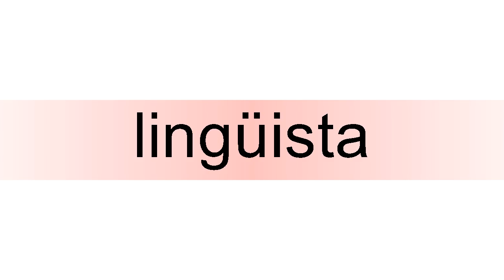How to pronounce lingüista